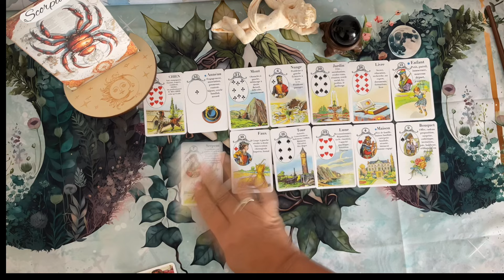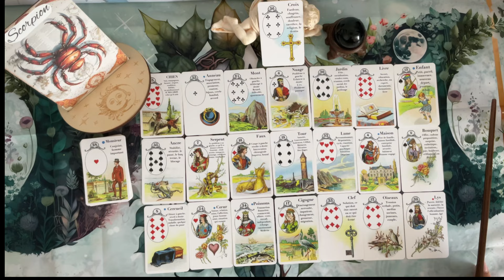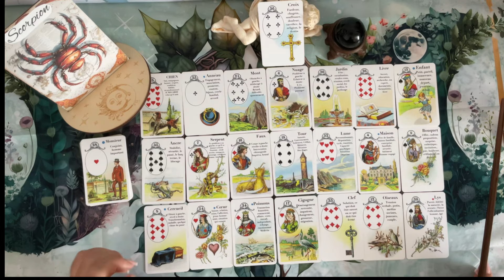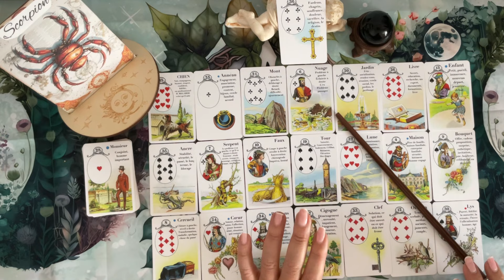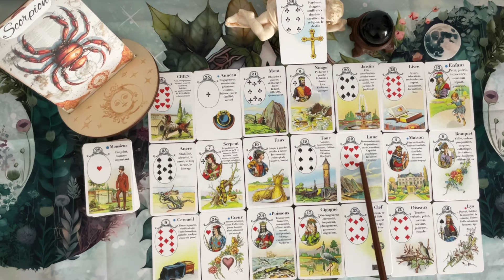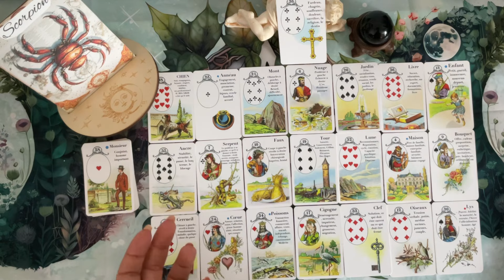SCORPION ♏️ juillet 2024 tirage général « PRUDENCE PREVOYANCE et DÉFENSE . »